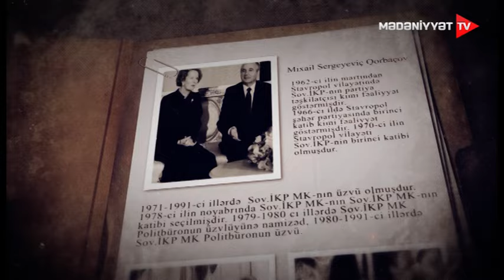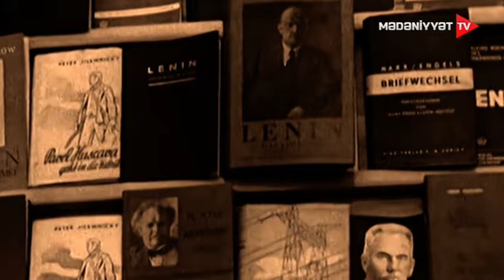Zəmanə - Alman əsirləri